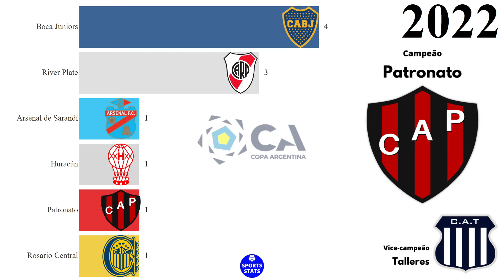Campeões da Copa Argentina (1969 - 2022)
Campeões da Copa Argentina de Futebol (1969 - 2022)

Fonte: Asociación del Fútbol Argentino (AFA), Wikipédia

VICE-CAMPEONATOS (subcampeonatos):

Rosario Central: 3
Talleres: 2
Racing: 1
Atlanta: 1
San Lorenzo: 1
Central Córdoba: 1
Atlético Tucumán: 1
Gimnasia y Esgrima: 1